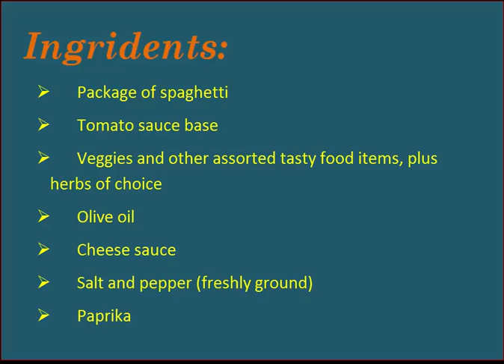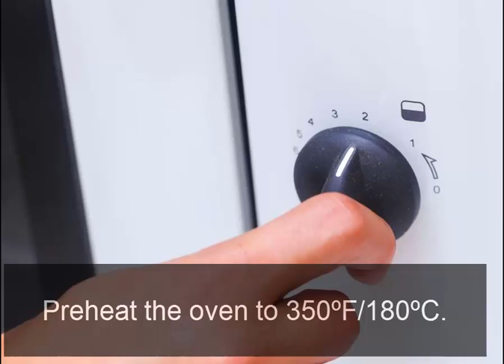How to make best baked & cheese spaghetti -final method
Method 3  baked spaghetti with innovative method
Baked Spaghetti .how to make baked spaghetti.i am going to show you 3 different method to make baked spaghetti.
in this method i am going to show you how to make baked spaghetti with innovative method.Baked spaghetti provides an interesting and tasty variation on the normal way of serving spaghetti. This is a very forgiving dish and can absorb numerous leftovers if liked, or you can follow a recipe to the rule for a particular flavor. This article provides set recipes and an innovator's recipe, the latter allowing you to toss in whatever you've got in the fridge.